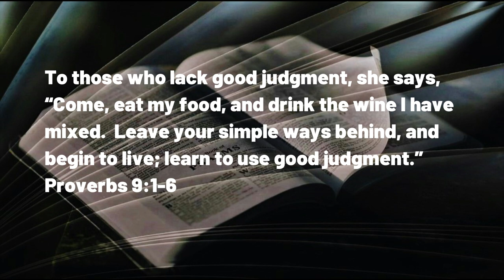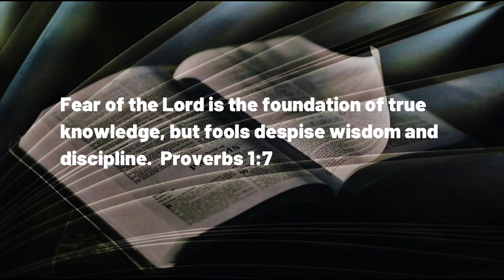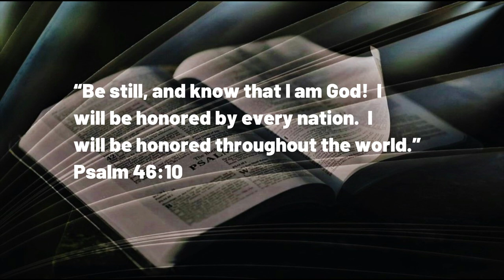042523 The House of Wisdom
A DAILY DEVOTIONAL -- exactly five minutes and six seconds of help for today's journey.